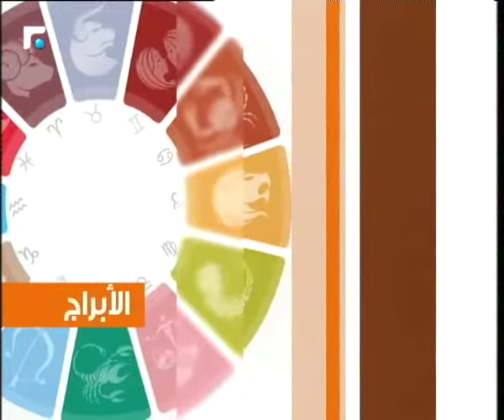عالم الصباح - فقرة "كارمن والأبراج" 18/11/2018